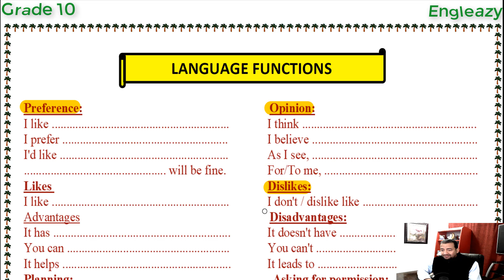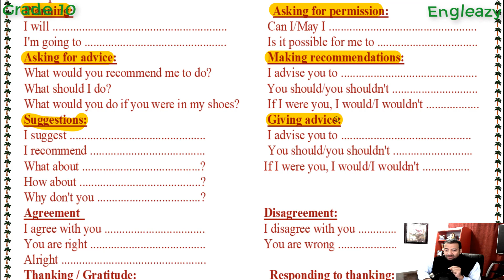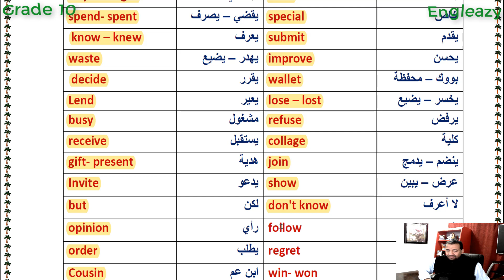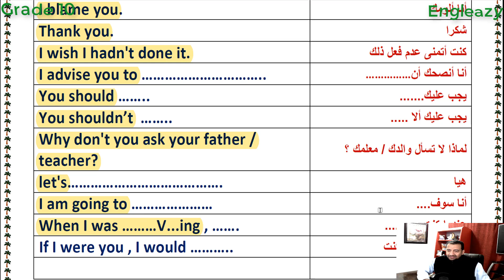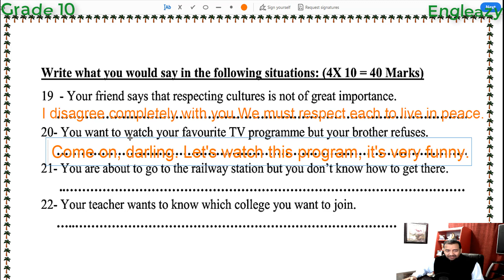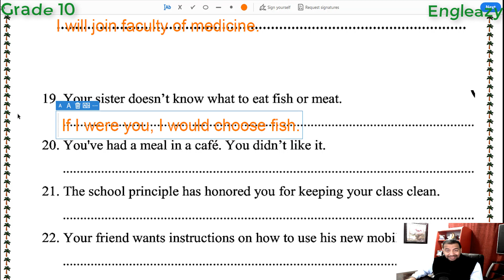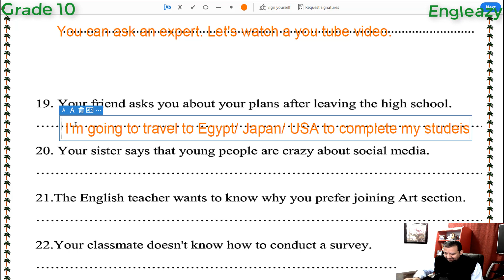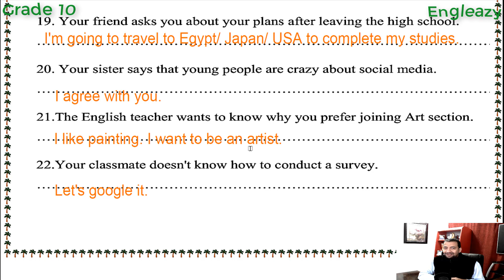الخلاصة فى سؤال المواقف/Grade 10/المراجعة النهائية / ليلة الإختبار / أهم المواقف المتوقعة/situations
روابط مهمة
صفحتي علي الفيس بوك